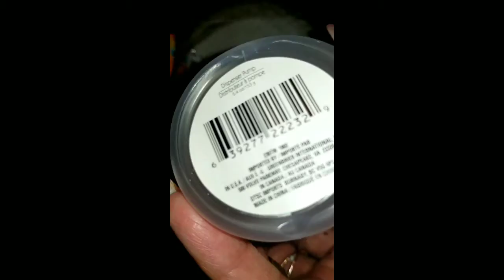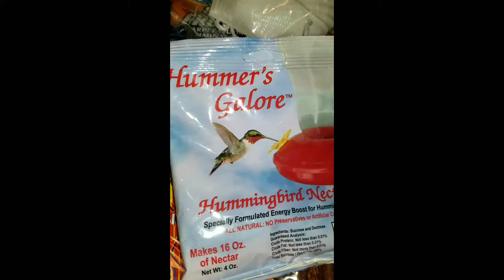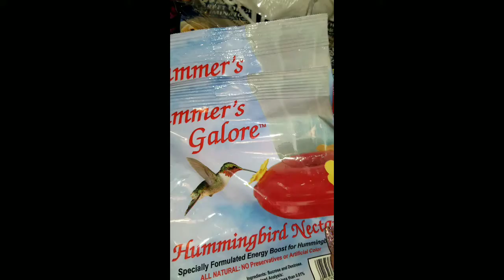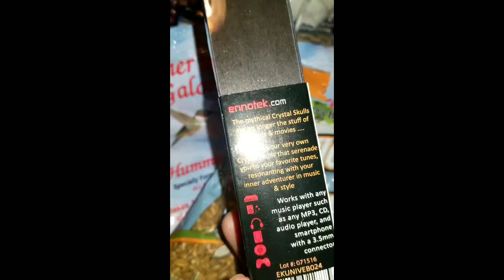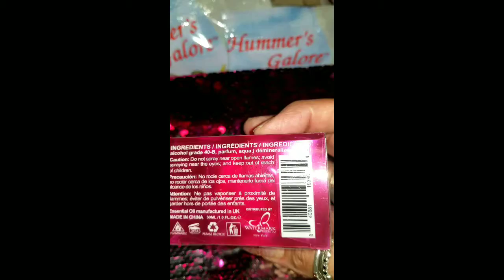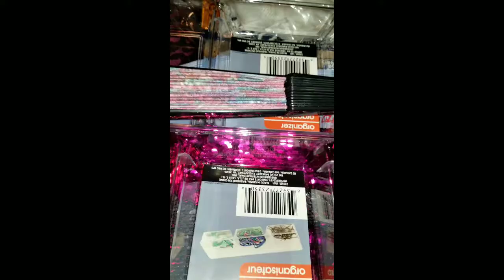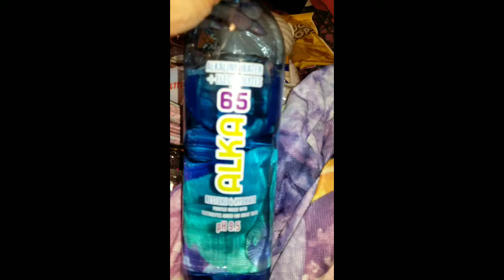DOLLAR TREE N 99 CENT STORE ONLY HAUL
Shopping for produce at 99 cent store n you always seem to end up finding n buying other goodies lol